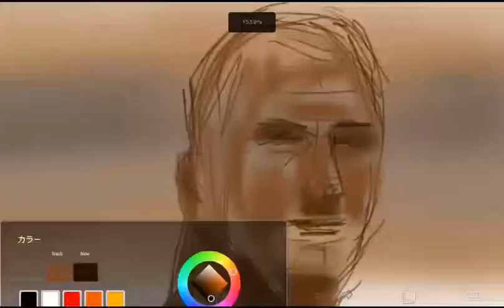室伏広治 Speed drawing on ibispaint x